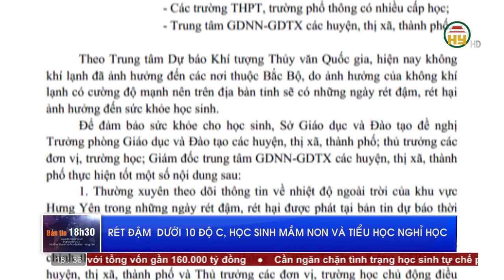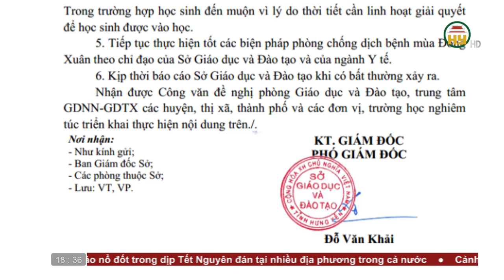Bản tin 18h30 ngày 23/01/2024